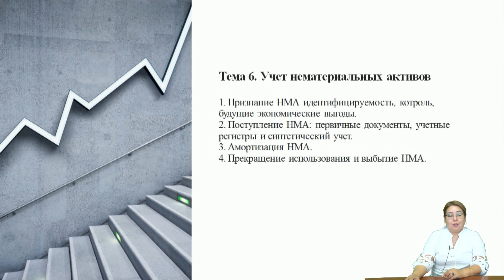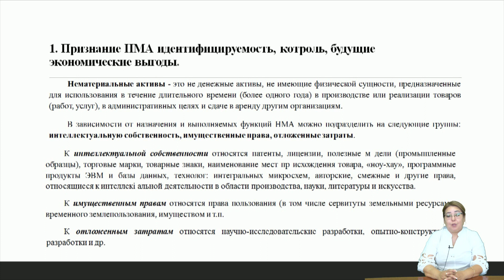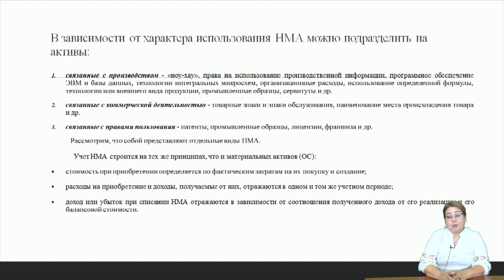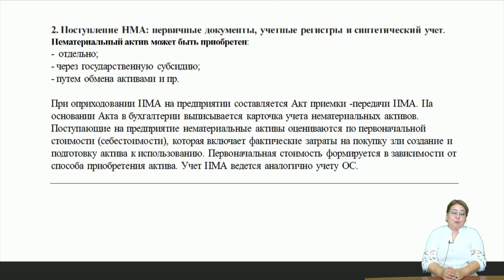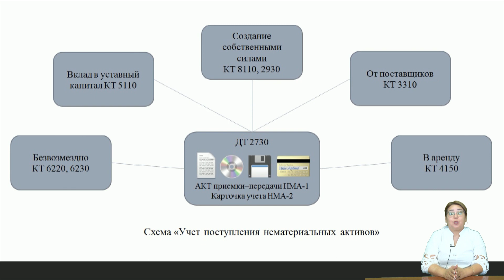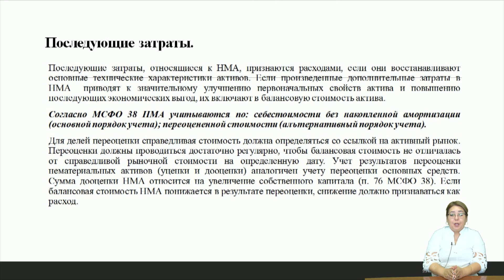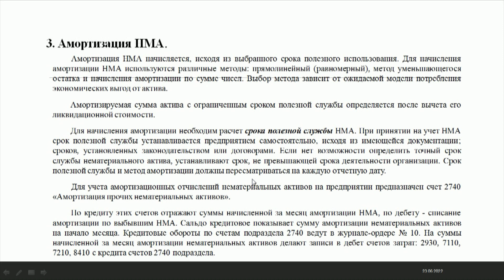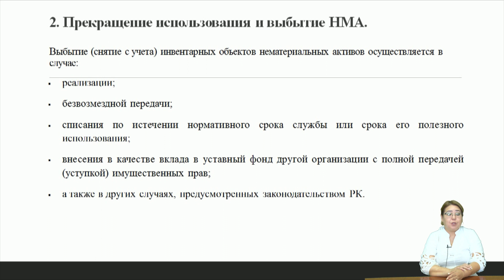Сатымбекова К.Б. - 11.Учет нематериальных активов